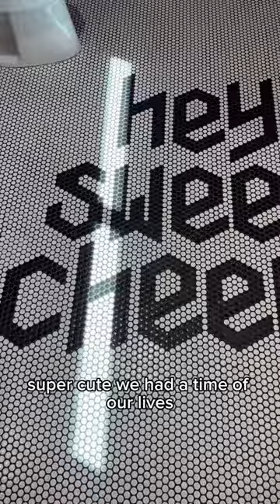Plated Dreams in Woodscross